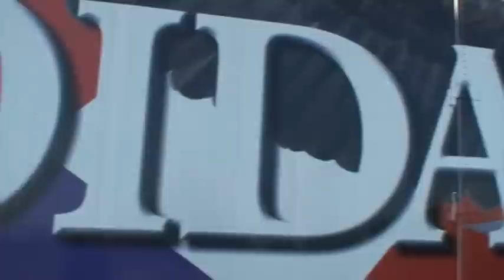Spirit of the American Trucker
OOIDA's tour truck "Spirit of the American Trucker" shined up and ready to go to SuperRigs in nearby Oak Grove, MO. Video by David Tanner, Land Line Magazine, June 17, 2009, at OOIDA headquarters in Grain Valley, MO.